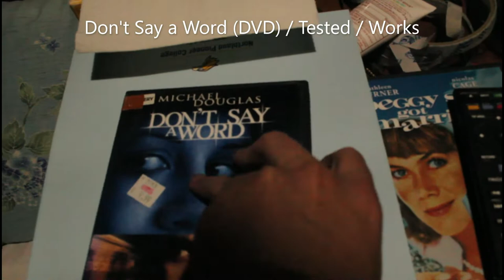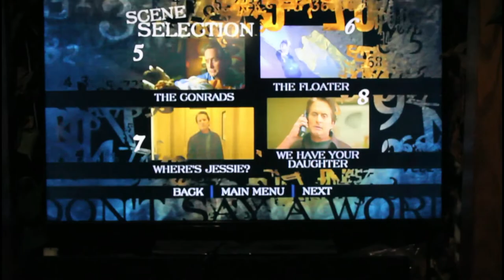My PayPal Listing: Don't Say a Word (DVD)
This video proves that A) the product for sales exists, B) works, and C) is in hand and ready to ship.
All sale items are sterilized with IPA and shipped in protective wrapping.
All sales proceeds go to my college tuition: thank you for your interest. Look forward to doing repeat business.